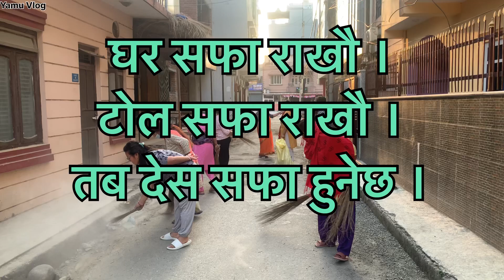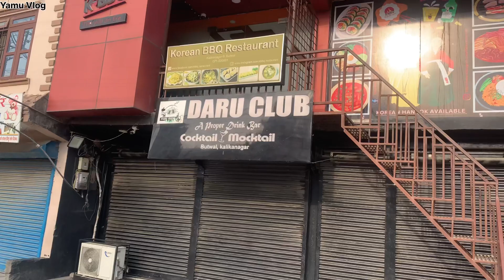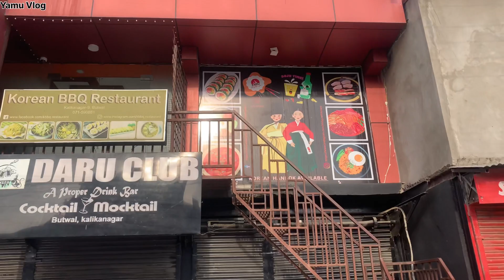टोल सफाई कार्यक्रम कालिका नगर (बुटवल)